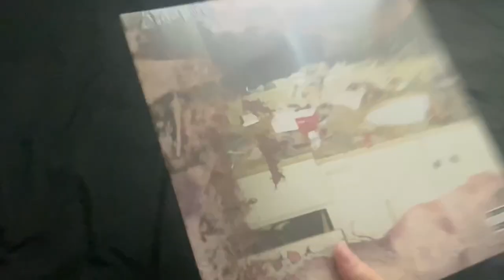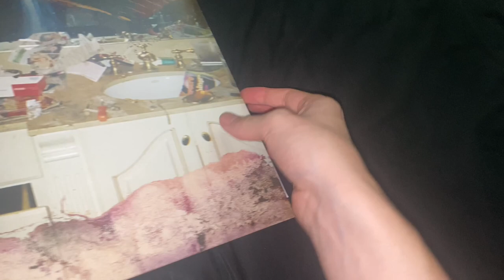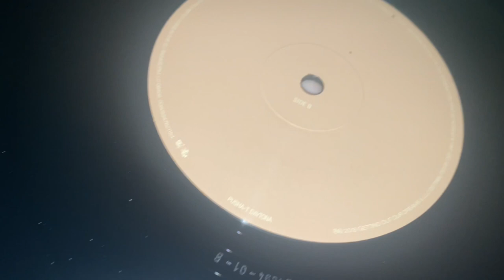Pusha T - Daytona Vinyl Record LP Unboxing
Pusha T - Daytona Vinyl